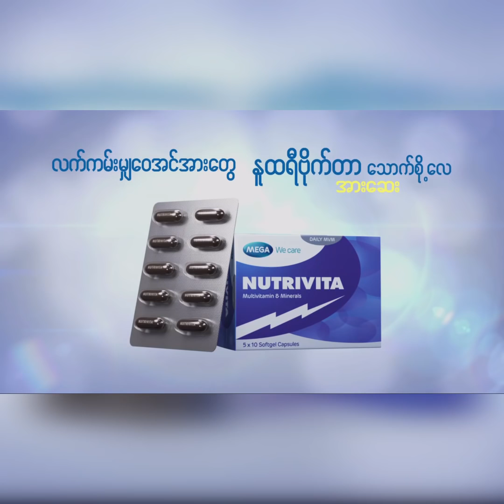ေနရယ္၊ လရယ္၊ အမွန္တရားရယ္က ၾကာၾကာဖုံးထားလို႕မရဘူး ဆုိတဲ့ ေရႊအိမ္စည္ရဲ႕အစ္ကို ထြဋ္ျမတ္သူ